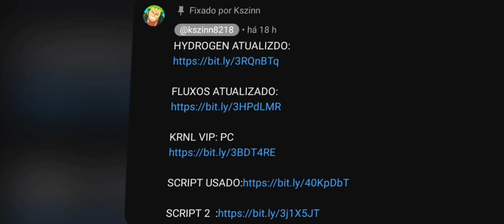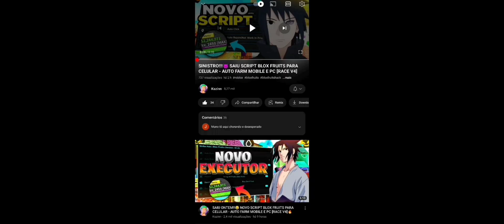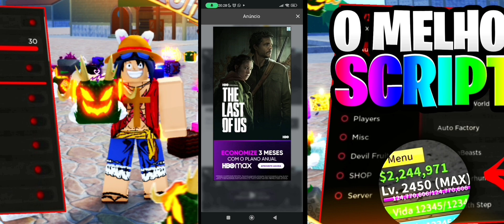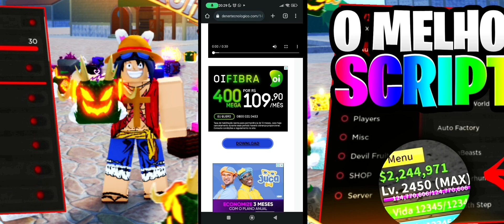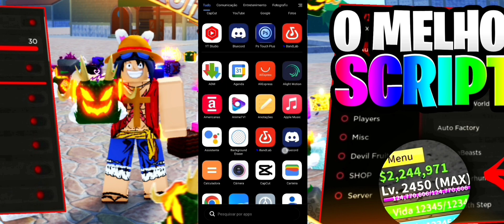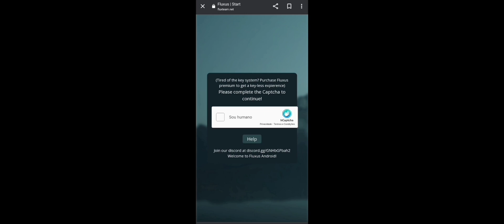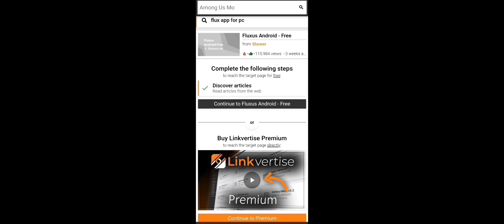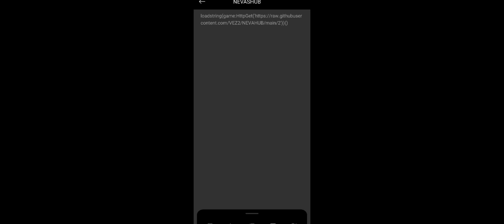⚡SAAAIU HOJE!! Executor e Script para Blox Fruits ATUALIZADO - RACE V4 (MOBILE E PC)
tudo no comentário fixado